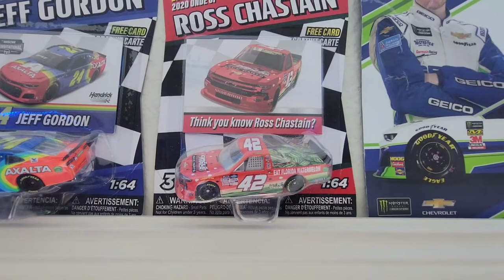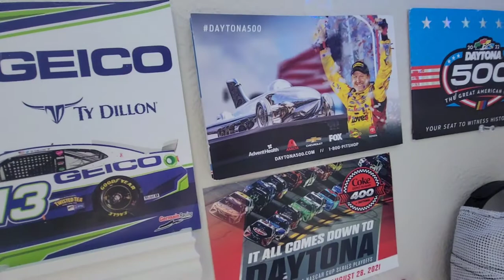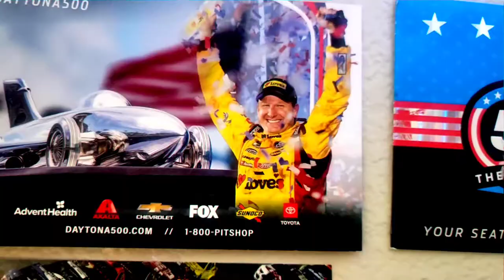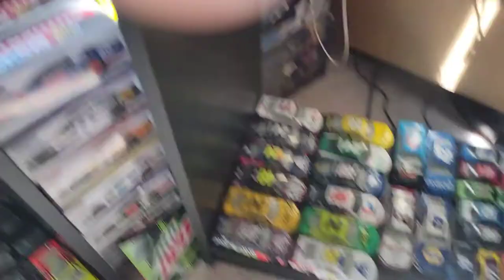nascar diecast collection (as of 2021)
Are you guys NASCAR fans? I'm guessing that you are. I make NASCAR videos, Gameplay, diecast reviews and NASCAR music videos.